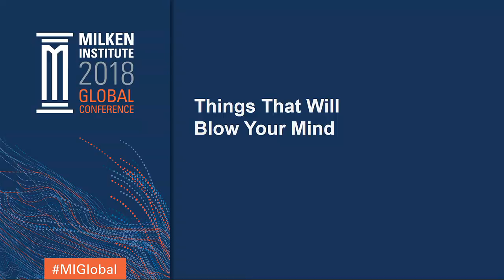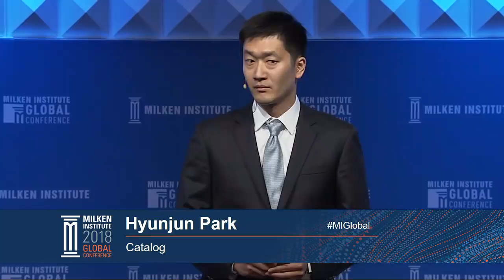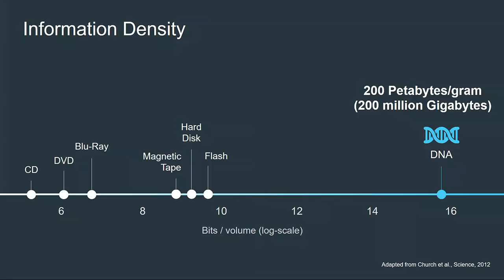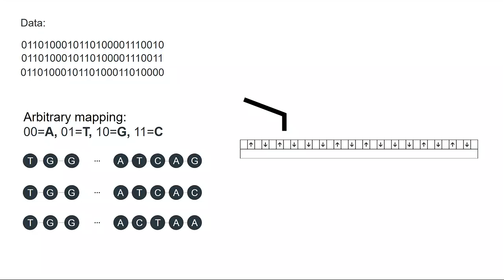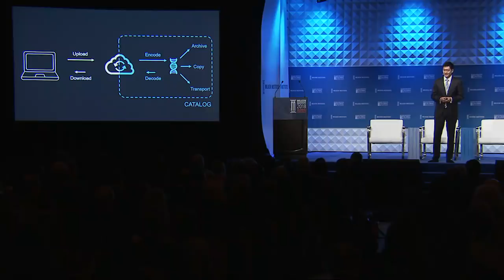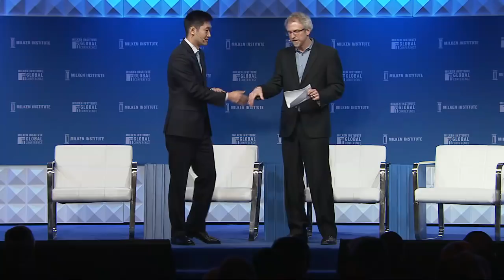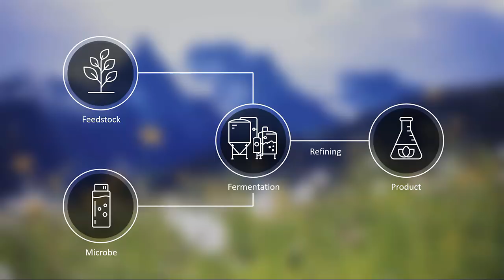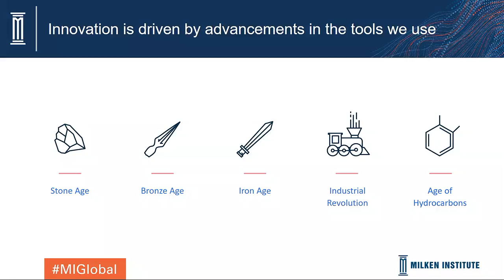Things That Will Blow Your Mind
Moderator
Staci Warden
Executive Director, Center for Financial Markets, Milken Institute

Speakers
Eduardo Cabrera
Chief Cybersecurity Officer, Trend Micro

Stuart Jones, Jr.
CEO, Sigma Ratings Inc.

Mark Rosenberg
CEO and Co-Founder, GeoQuant Inc.

Stephen Scott
Founder and CEO, Starling Trust Sciences

Human bias is a notorious hindrance to effective risk management, and humans have long relied on machines to help them compensate for these errors. In particular, algorithmic, rules-based decision-making has done much to limit human bias in risk analysis. Machine learning is now lifting this work to the next level by uncovering trends and correlations heretofore unknown, and by enabling real-time access to high-frequency data. CEOs from innovative big data companies will reveal some of the most exciting new discoveries and applications of this sophisticated technology.